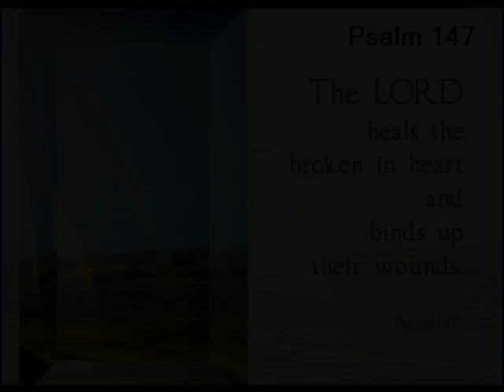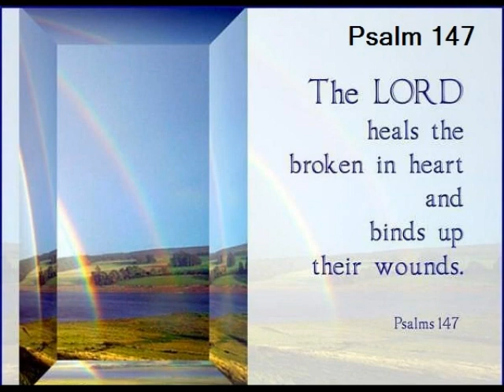Psalm 147 (with text - press on more info.)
Psalm 147 (New International Version)

Psalm 147

 1 Praise the LORD. [a]
       How good it is to sing praises to our God,
       how pleasant and fitting to praise him!

 2 The LORD builds up Jerusalem;
       he gathers the exiles of Israel.

 3 He heals the brokenhearted
       and binds up their wounds.

 4 He determines the number of the stars
       and calls them each by name.

 5 Great is our Lord and mighty in power;
       his understanding has no limit.

 6 The LORD sustains the humble
       but casts the wicked to the ground.

 7 Sing to the LORD with thanksgiving;
       make music to our God on the harp.

 8 He covers the sky with clouds;
       he supplies the earth with rain
       and makes grass grow on the hills.

 9 He provides food for the cattle
       and for the young ravens when they call.

 10 His pleasure is not in the strength of the horse,
       nor his delight in the legs of a man;

 11 the LORD delights in those who fear him,
       who put their hope in his unfailing love.

 12 Extol the LORD, O Jerusalem;
       praise your God, O Zion,

 13 for he strengthens the bars of your gates
       and blesses your people within you.

 14 He grants peace to your borders
       and satisfies you with the finest of wheat.

 15 He sends his command to the earth;
       his word runs swiftly.

 16 He spreads the snow like wool
       and scatters the frost like ashes.

 17 He hurls down his hail like pebbles.
       Who can withstand his icy blast?

 18 He sends his word and melts them;
       he stirs up his breezes, and the waters flow.

 19 He has revealed his word to Jacob,
       his laws and decrees to Israel.

 20 He has done this for no other nation;
       they do not know his laws.